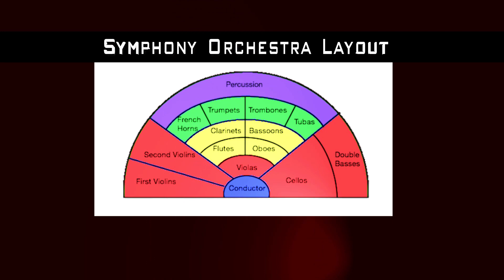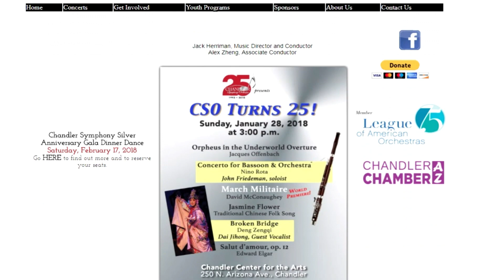Chandler Symphony Orchestra 2018 Spring Season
Councilmember René Lopez talks about the 25th Anniversary of the Chandler Symphony Orchestra. Here what concert series is planned for the spring season and details on the the Gala event on February 17, 2018.